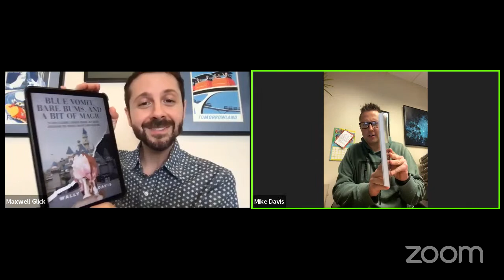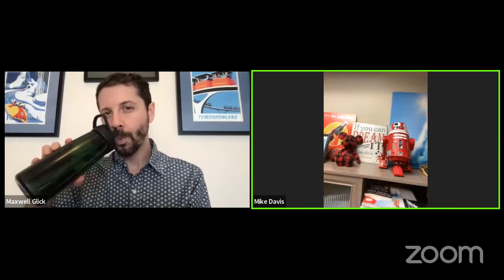Cheezypop Audiobook Nook - Disneyland Audiobook - Narrator & Author Chat with Mike Davis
FANMAIL:
Maxwell Glick
1158 26th St.

Extra special thank you to my Patreon supporters: Marissa Childree, Quincy Gaines, Tiffany Lopez, Jonell Martin, Laurie Nicoletti, Haley Page, Michelle Phoenix, Michael Queener, Scott Shigemi, Michelle Trujillo, Rosemarie & Ryan Tyler, Shawn Williams, Dee Dee Williamson, Vern Wisner, Mike Wright